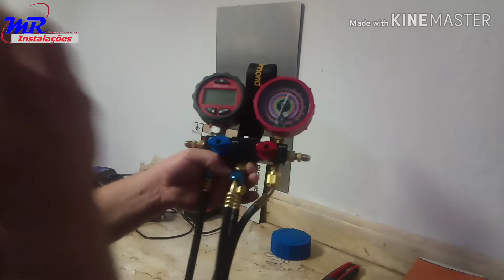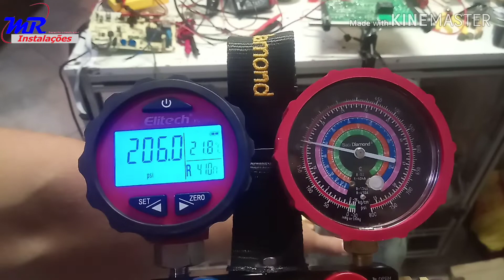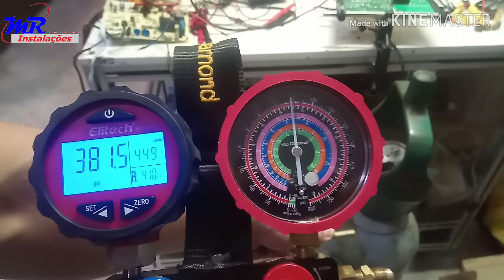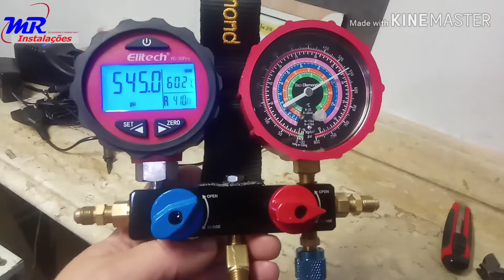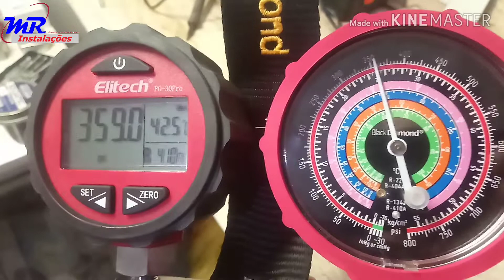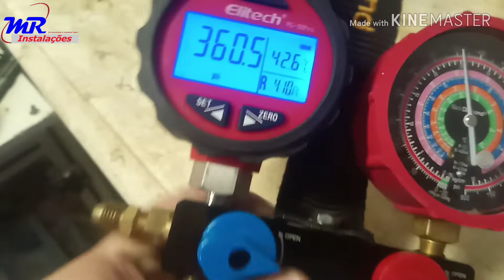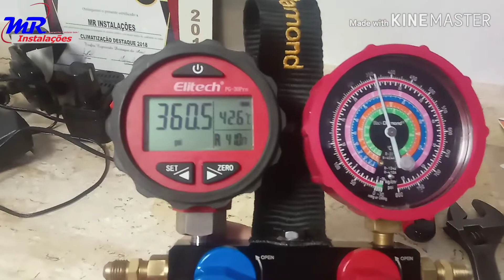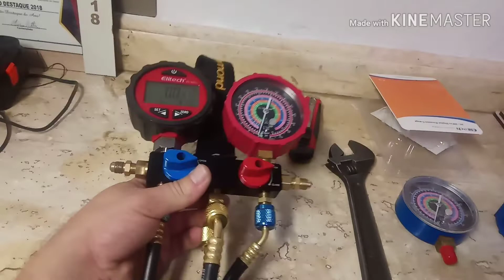Transformei meu manifold analógico em digital com 349 reais | Manômetro da Elitech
Confira esse vídeo incrível meus amigos 🙏👍😉

Aprendendo a turbinar seu manifold analógico e transformar em manifold digital, entenda a diferença entre manifold digital e analógico, qual realmente é melhor? neste vídeo você irá tirar todas as conclusões, bom vídeo 😉

Manifold analógico vs digital 😎

meu Instagram galera

lá posto dicas diariamente 🤩